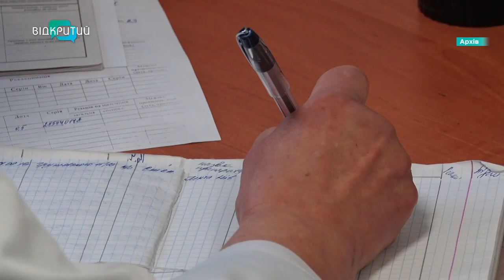Спалах нового штаму коронавірусу: чим небезпечний? Розповідають медики Дніпра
Обережно, FLiRT! Спалах нового штаму коронавірусу. Чим небезпечний? І які симптоми? Розповідають медики Дніпра.